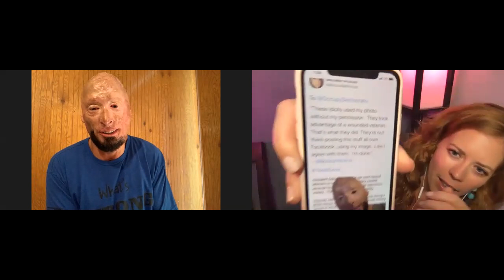CMP 076 - Bobby Henline - Purple Heart Veteran used by MSM for anti-Trump agenda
Bobby Henline is a 4-tour Iraqi war veteran, burn survivor, comedian, motivational speaker and all-around badass. His photo was recently used by the mainstream media to further the narrative that veterans were pissed at Trump for calling them losers. We also discuss the use of veterans for identity politics, and his organizations Bravo748 and Forging Forward, and the difference Bobby is making in the lives of Veterans and those with PTSD and survivor's guilt through comedy.